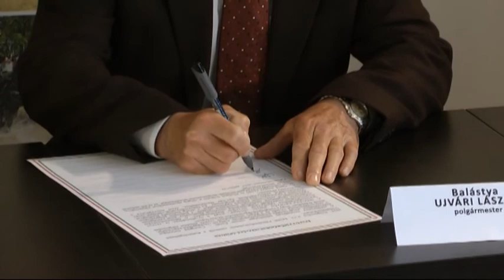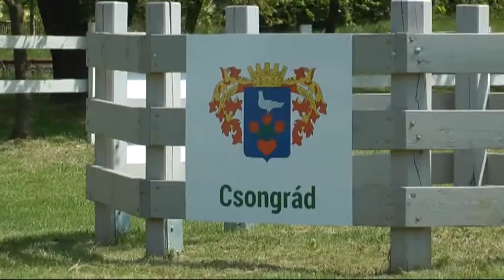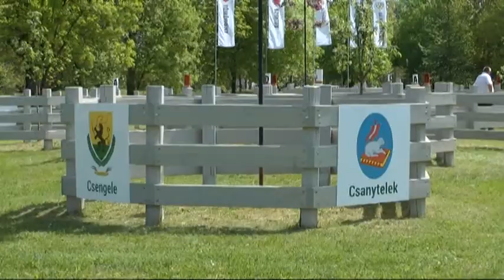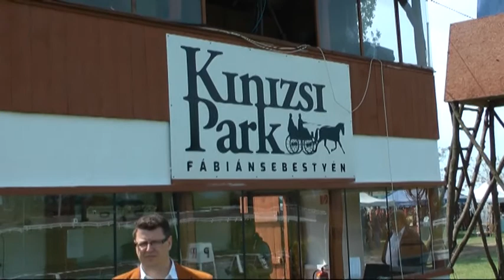Együttműködési megállapodást kötöttek a térség polgármesterei Fábiánsebestyénben 2015.04.30.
Az idei fábiánsebestyéni fogathajtóverseny kezdetén együttműködési megállapodást írtak alá a térség polgármesterei, melyben kinyilvánították, hogy tevőlegesen is segítik a szeptemberi kettesfogathajtó világbajnokság megszervezését.